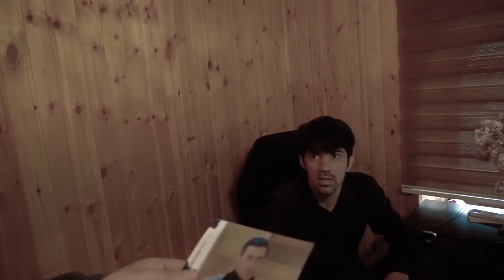ДОГИ РУЗ. Кисми 2. Точикфилм 2021.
Клипхои бехтарин"Филмхои тарбияви" "Сахнахои хачви" "Барномахои чолиб"

jumaev tv#